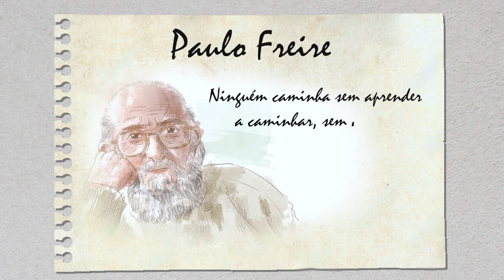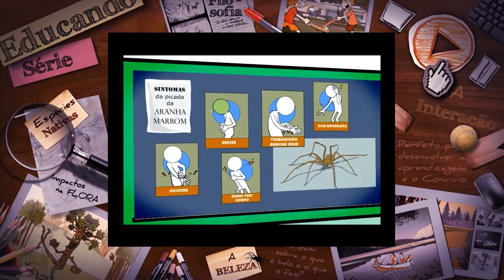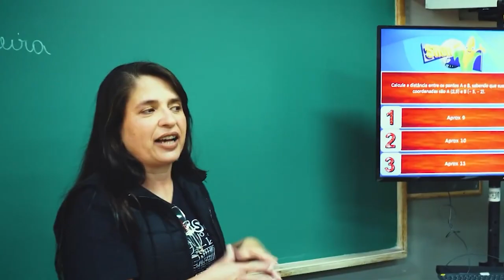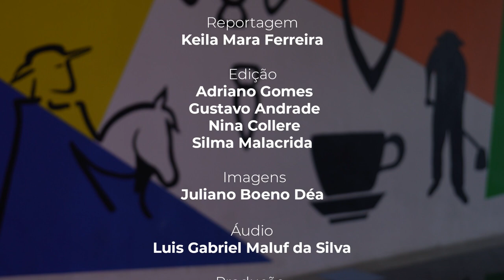Programa Trilha do Saber #23